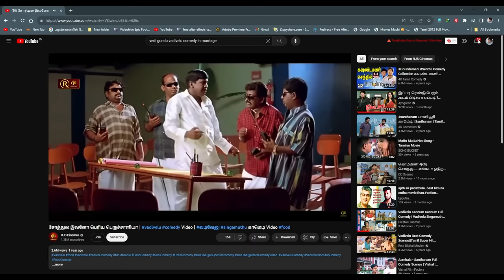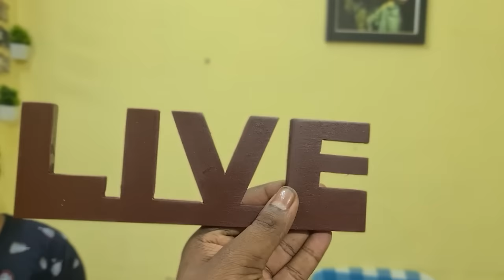💢இத்தனை நாளா மறைச்ச EX'S SECRET-அ கண்டுபிடிச்சிட்டா!🤯😨